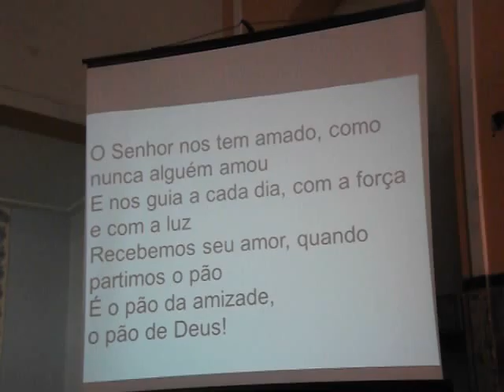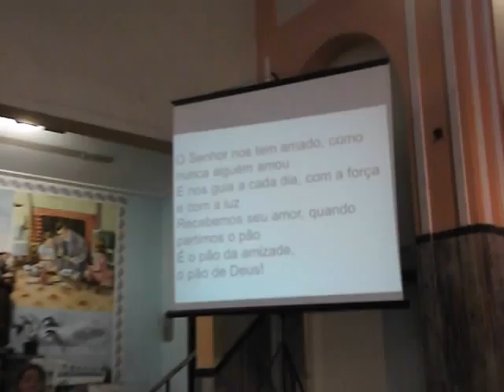Solenidade de Corpus Christi - 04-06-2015